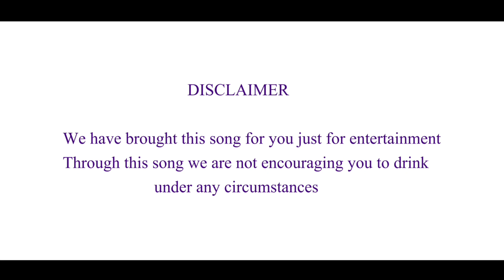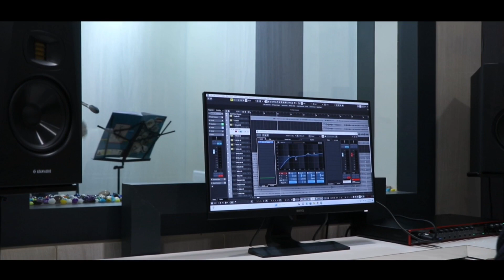new marathi love sad song | athavanit tuzya | आठवणित तुझ्या गायक मुकुंद हिवाळे/ mukund hiwale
song credit

Lyrics:  MUKUND HIWALE
SINGER:  MUKUND HIWALE
PRODUCE BY:  ANJALI HIWALE
RECORDIST:  VISHWAS DIPAKE ( VIBES RECORDING STUDIO AURANGABAD)
MUSIC ARRENGER:  VIJENDRA KUMAR MIMROT

आत्ताचsubscribe करा फ्री आहे#
all copy rights are reserve by ms creation music channel
mukund hiwale lokgeet#
# sajan bendre sad song#
bewafa song#

आपल्याकडे असेच नवनविन व्हीडीओ किंवा ओडीओ असतील ते आम्हाला पाठवा आम्ही ते आमच्या चॅनल ला सहर्ष प्रदर्शीत करु

कसं सांगु राणी तुला माझा दिवस कसा जातो ग
आठवणित तुझ्या रोज घोट घोट घेतो गं ||धृ||

प्रेमाची नशा ही सांग कशी असते गं
बाटलीत मला तुझी छबी दिसते गं
मी घेतो थोडी चाखुन प्रेमाचा मान राखुन
दगडाच्या काळजाला मी  पुन्हा घाव देतो गं ||1||

असं कसं दु:ख माझ्या नशीबी हे आलं
तु खेळलीस खेळ मला बरबाद तु केलं
खेळ हा तुझा होईल पण जीव हा माझा जाईल
मी सावरुन स्वताला तुझीच वाट पाहतो गं ||2||

स्वार्था पायी नको नातं दुसर्याशी तु जोडु
माझ्यापरी त्याला नको अर्ध्यावरती सोडू
जीव त्याचा ही जडलं गं विश्वास हा ऊडल गं
जीव जळतो मुकुंदाचा त्याला पश्चाताप होतो गं||3||
               कवि/ गायक: मुकुंद हिवाळे
                मो.नं.9168407626